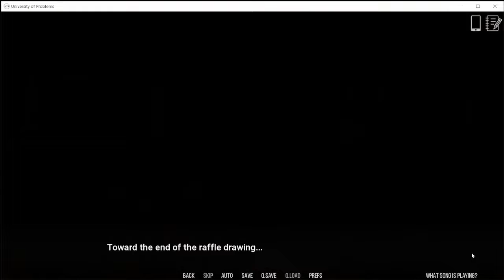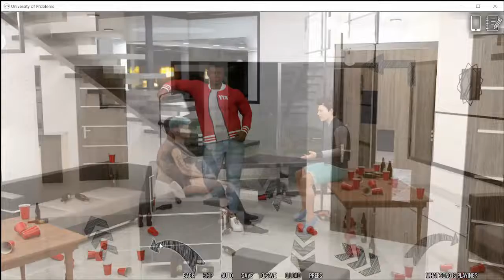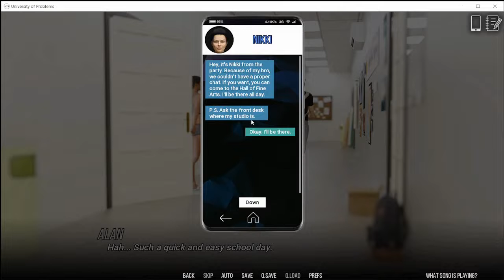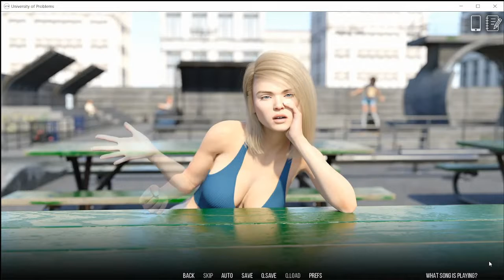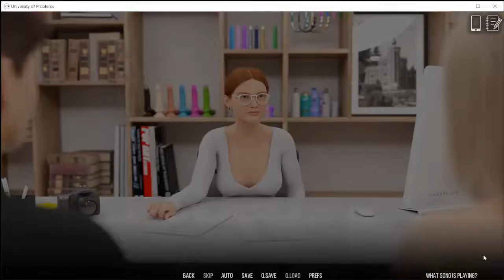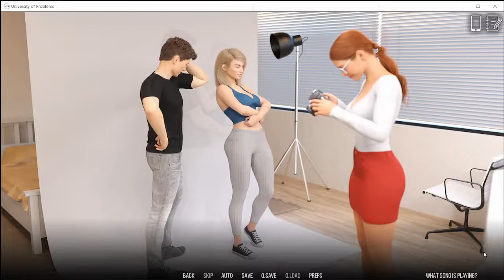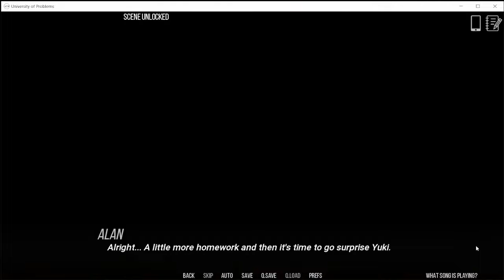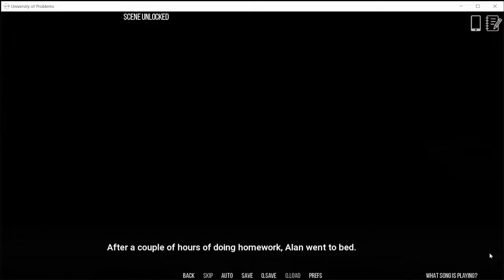University Of Problems Part 9 (Final) Full Game Walkthrough Review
visualnovel story line
Student life is perhaps the most vivid, colorful, and memorable period of life for many of us. You start your adult life, feel unlimited possibilities, make a lot of new acquaintances. “University of Problems” is just about it.

An ordinary guy from an ordinary family unexpectedly enters one of the best universities in the country. What could be better, right? Lots of opportunities, constant parties, attractive girls, complete freedom of choice. In a word: real adult life. But everything is not as rosy as it may seem at first glance…​